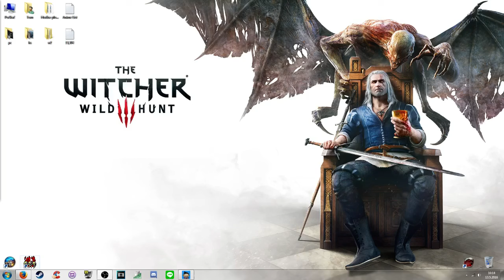Diablo: Hellfire - Mage - LS záznam 1